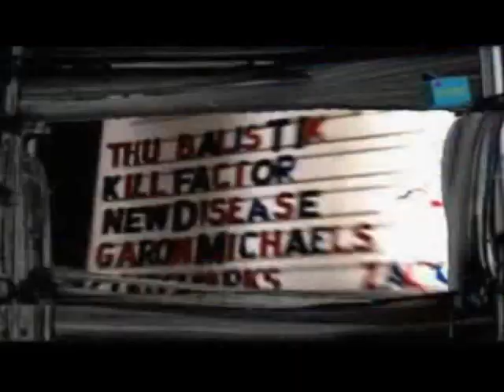Funkyzeit Mit Bruno || New Metal And Religion || HQ